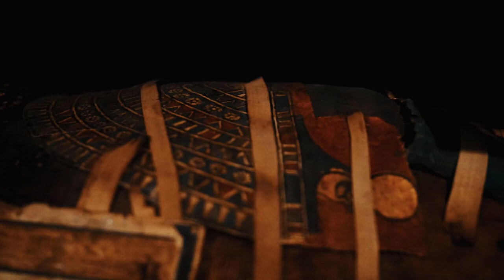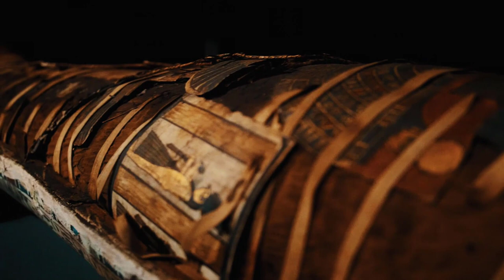أسرار و حقائق لا توصف !فتح تابوت مومياء منذ 2500عام. egypt# الحضارة_الفرعونية.الحضارات القديمة